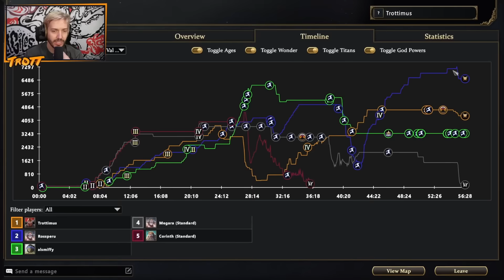Fight Titans with Titans in Age of Mythology: Retold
● Post Us Stuff:
13 Queen Square
Bristol
BS1 4NT